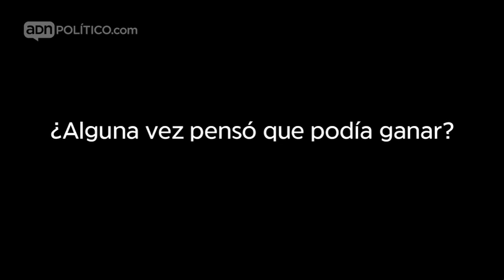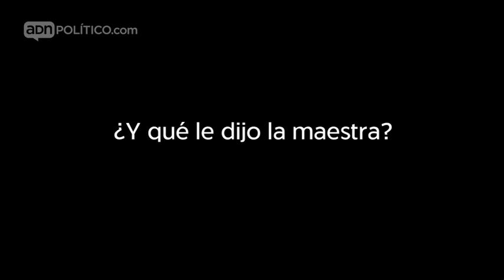Gabriel Quadri llegó a pensar que sería presidente de México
En entrevista con ADNPolítico, el excandidato presidencial de Nueva Alianza, dijo que podría trabajar en un eventual gobierno, encabezado por Enrique Peña Nieto.